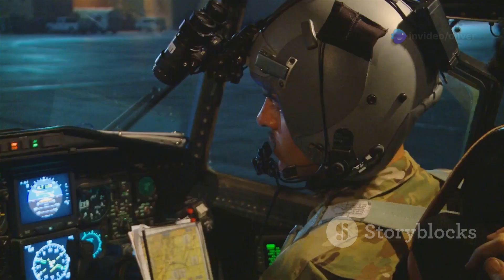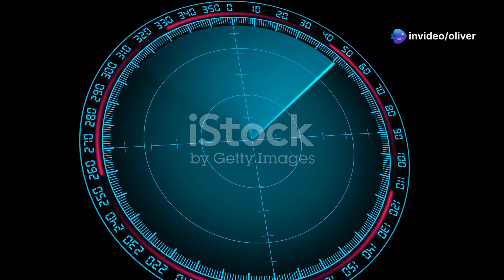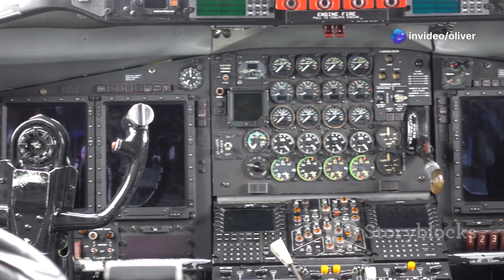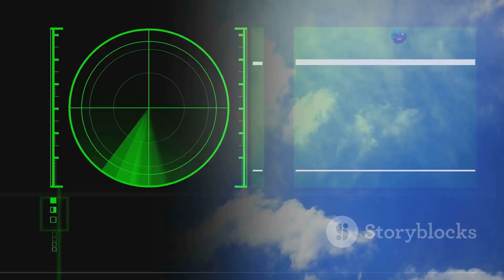How WWII's AN/APS-13 Radar Revolutionized Aerial Combat!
Explore the groundbreaking impact of the AN/APS-13 tail warning radar, a technological marvel from World War II that transformed aerial combat! In this video, we take you through the intense dogfights of the era and unveil how this radar system provided pilots with critical alerts about incoming threats from behind. Discover the mechanics behind the AN/APS-13, its astonishing ability to reduce fighter losses by 80%, and its lasting legacy that continues to influence modern aviation technology.

Join us as we delve into this fascinating chapter of military history.